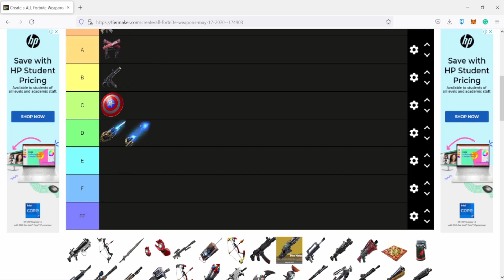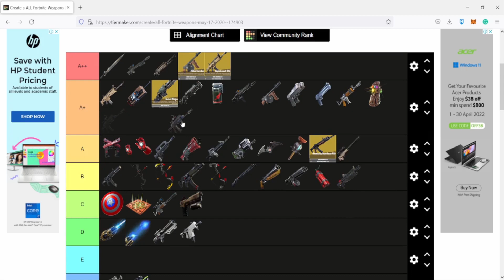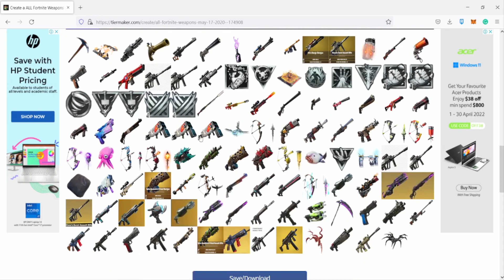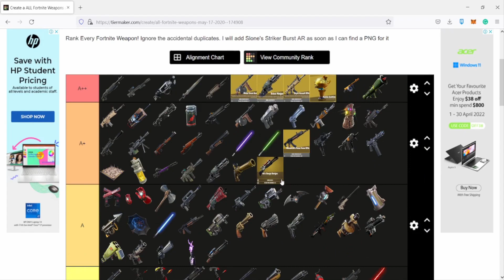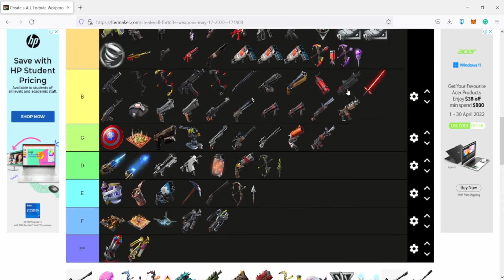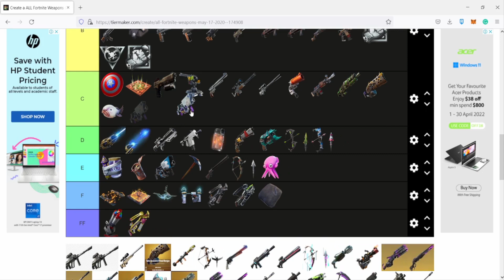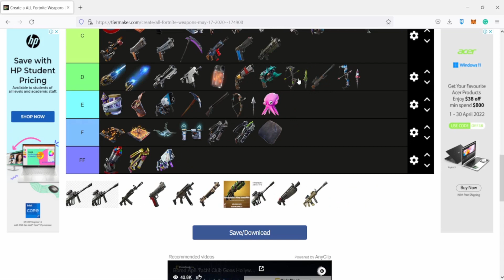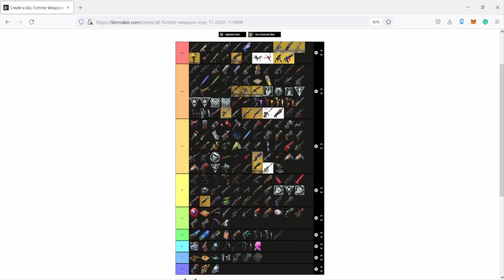I Ranked *EVERY* Fortnite Weapon in a TIER LIST...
Hey everyone it’s not_slaze and welcome back to another Fortnite battle royale vid! In today's video, I Ranked EVERY Fortnite Weapon in a Tier List! I know other Youtubers like Muselk, Lachlan and SypherPK have made similar videos but this has just been so highly requested! I'm super excited for season 2 of chapter 3!

Today, I created a tier list of the best Fortnite Weapons!

Leave a LIKE for more Fortnite Battle Royale Tier List Videos!